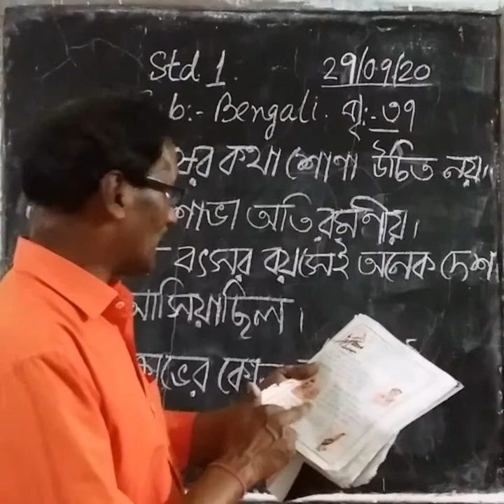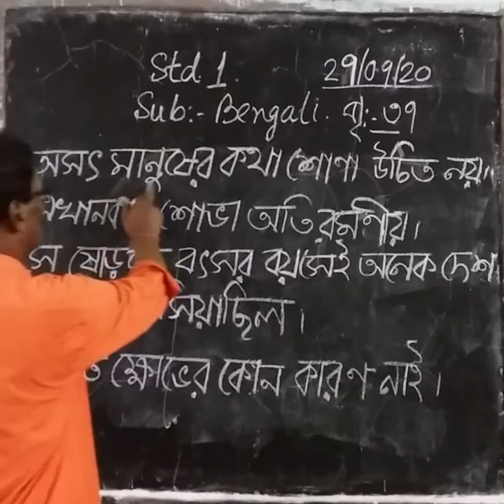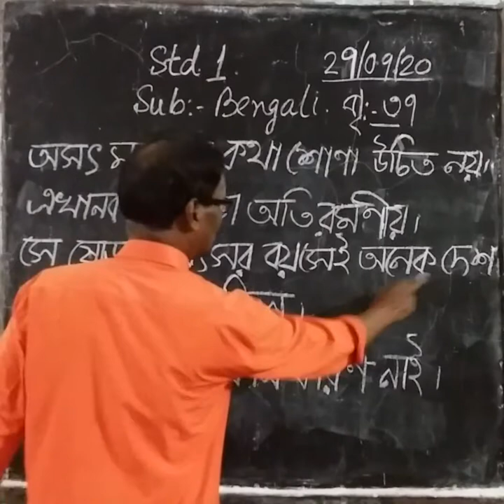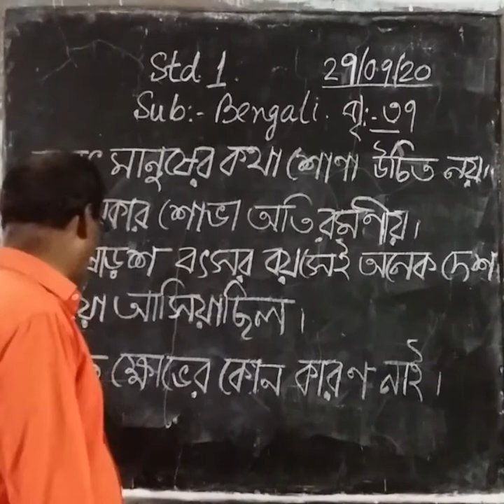1006 STD I BENGALI 29 09 20